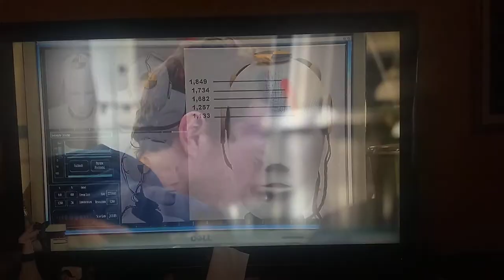Bones Hodgins Nunchucks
Hodgins knocks himself out with Nunchucks very funny!